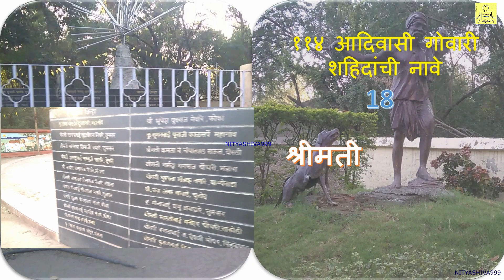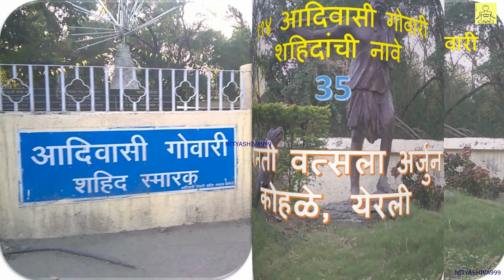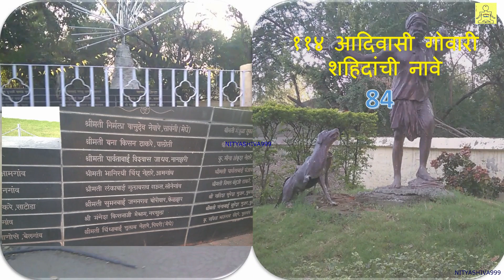GOWARI Smarak Nagpur आठवणी ११४ शहिदांची नावे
२३ नोव्हेंबर १९९४ रोजी, ११४ आदिवासी गोवारी शहीद झाले त्या स्मृती  प्रित्यर्थ ह्या स्मारकाचे निर्माण करण्यात आले हे ठिकाण नागपूर येथे झिरो माईल जवळ आहे. आठवणी ११४ शहिदांची नावे. "आदिवासी गोवारी शहिद स्मारक नागपुर". स्वातंत्र्याच्या आधीपासून व नंतरही गोवारी समाजाला अनुसूचित जमातीचे सवलती मिळत होत्या, परंतु  वर्ष १९८५ महाराष्ट्र  च्या जि. आर. मध्ये गोवारी समाजाला जे अनुसूचित जमातीचे सवलती होत्या त्या काढून टाकण्यात आल्या, हे जि. आर. चुकीचे आहे व ह्यात दिलेली माहिती चुकीची आहे म्हणून समाजाचे बांधव वारंवार, सरकारला सांगत होते व माहित दुरुस्त करून  समाजाचे अनुसूचित जमातीचे सवलती पुन्हा द्वावे म्हणून मागणी करत होते. २३ नोव्हेंबर १९९४ रोजी हिवाळी अधिवेशन सुरु असतांना, गोवारी समाजाच्या संघटनांनी मोर्चा काढला( ५०,००० हजाराच्या वर  गोवारी बांधव ह्या मोर्च्यात सहभागी होते) , विधानभवन नागपूर इथे राज्य सरकारला आपल्या मागण्या मान्य कराव्या म्हणून भेट घेण्यास वाट पाहत होते, सायंकाळ झाल्यानंतरही सरकार चे  कुणीही भेटायला आले नाही. सायंकाळ झाल्यानंतर लोकांमध्ये भीतीचे वातावरण निर्माण झाले कारण पुलिस विभागाचे लोकांनी मोर्च्याला अडवून ठेवलं होतं,  काही वेळानंतरच लोक इकळे तीकळे पळू लागले व चेंगरा चेंगरी सुरु झाली , पळायला जागा नव्हति, बाया व छोटी मुलं ह्यात फसले  त्यामुळे खूप लोकं ह्यात मृत्यू मुखी पळले. ११४ लोकांना आपला जीव गमवावा लागला, ५०० च्या वर लोकं जखमी झाली. महाराष्ट्रात होणारी ही मोठी घटना होती, हे स्मारक त्या घटनेची आठवण म्हणून बांधण्यात आले, झीरो माईल जवळ हे स्थान आहे, दरवर्षी २३ नोव्हेंबर ला हजारोच्या संख्येने गोवारी समाजाचे लोकं इथे येतात व श्रद्धांजली अर्पण करतात.